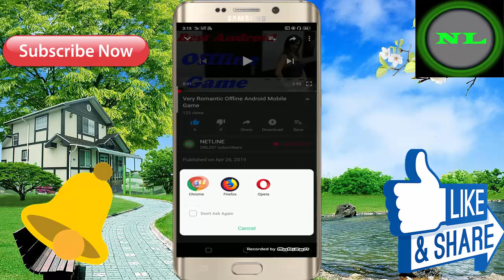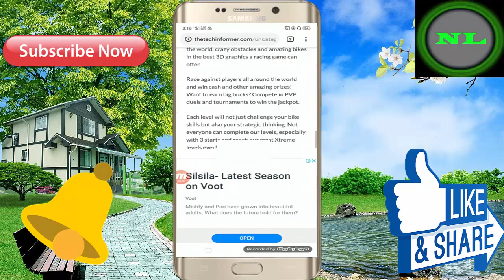Very Secret And Best Android Mobile 3D Offline Story Game ! In Hindi Full Game Video